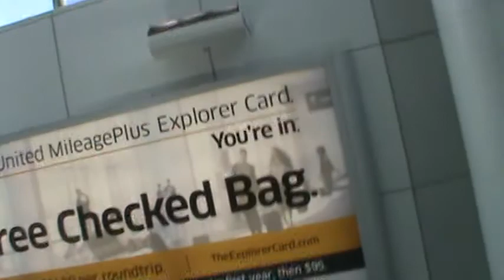Underground tunnel between Concourse C and Concourse B at Chicago O'Hare International Airport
I was pressed for battery power, which is the reason why this video ends at the top of the Concourse B escalator and the reason why I appear to be walking quickly.

This is a short video of the underground tunnel at Chicago-O'Hare (ORD) in Terminal 1 (United Airlines flights) connecting Concourse C to Concourse B.